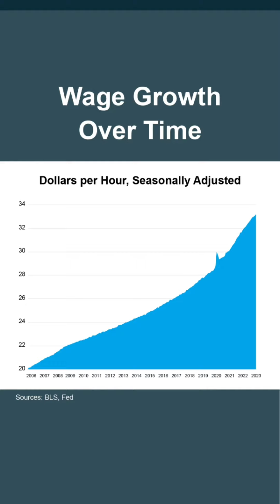Higher Wages and Affordability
You may hear talk about affordability issues when considering homebuying. Affordability isn't just about [rising] interest rates, though. Affordability is measured by rates, house prices, and by wage growth. The great news is that wages are growing.